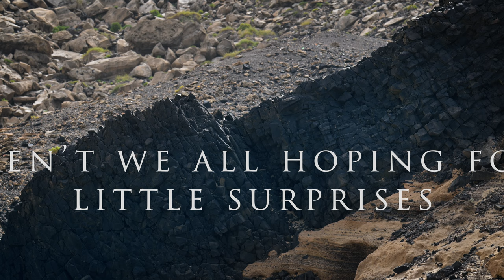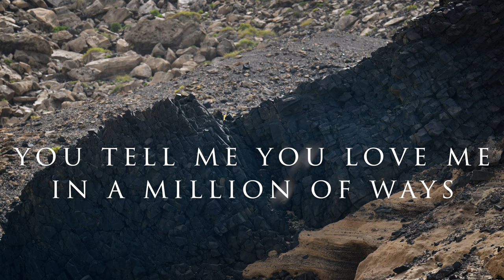ANNAKIN - "Marian" (Lyric Video)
Video by Christian Ammann
Song written by Annakin
Produced by Ed Harcourt
Costume by Amorphose